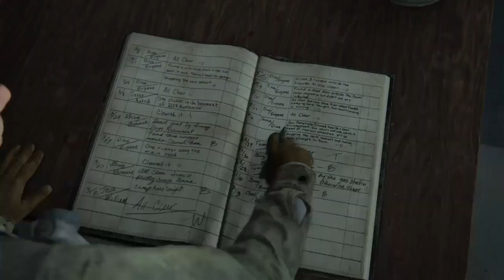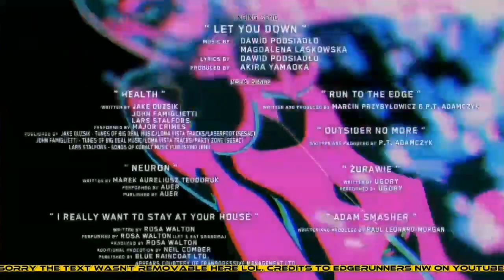The Last of Us Part II (2) Letsplay #3: Different World We Live In Now